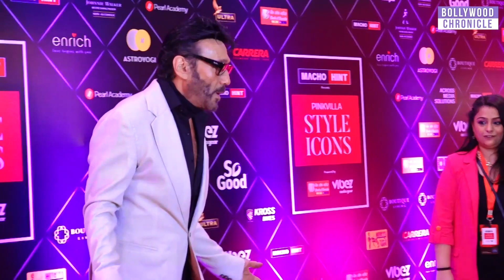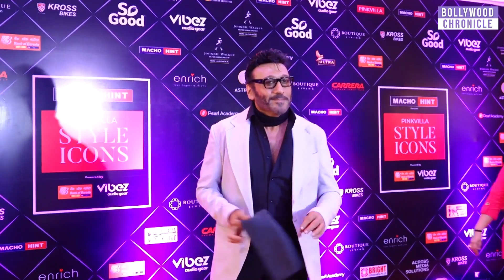Kiara Advani & more Arrived at Red Carpet The Maiden Edition Of Its Style Icons Awards